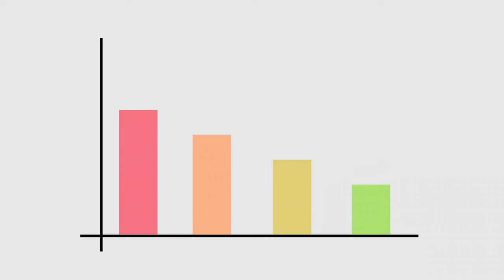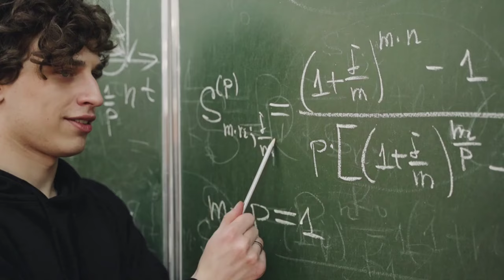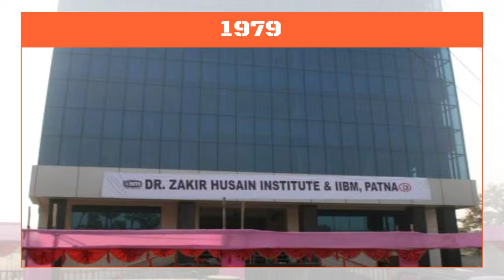Hotel Management college in Bihar. Best Hotel Management Colleges in Bihar.Hotel Management in bihar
Bihar ke kisi bhi College, University ya Institute ke bare me puri puri jankari ke liye ek matr YouTube Channel SEARCH FOR LEARN.

Aur aaj ke is video me ham aapko puri details me bataye hai Top Ten Hotel Management College in Bihar. Waise to Friends bihar me Hotel Management College gin chun ke hi hai, lekin yahan par ham unhi collegon ke bare me bataye hai jahan par aapko ek achha mahaul milta hai aur job placement bhi milta hai.

Doston yahan par Bihar ke to Hotel Management College ka nam diya ja rha hai lekin in collegon ke bare me aur adhik jankari ke liye aap hamare video ko end tak jarur dekhen.

To Friends Bihar ke top Hotel Management college ke list me number one par hai,

1. IHM Hajipur (Institute of Hotel Management)
2. IHM Gaya (Institute of Hotel Management)
3. Dr. Zakir Hussain Institute Patna.

Friends yah hai Bihar ke top Hotel Management college jahan se agar aap koi bhi courses karte hai to aapko ek achha Environment milega aur achha placement milega. Doston in colleges ke bare me aur adhik jankari ke liye aap hamare is video ko end tak jarur dekhen.